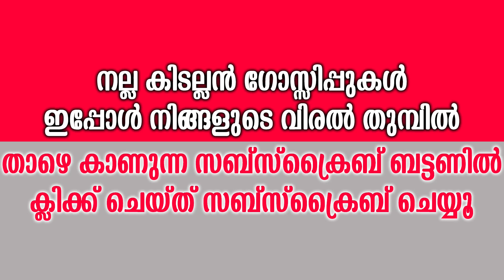നമ്മുടെ ഇഷ്ട്ട നടി ഗീതയുടെ ഇപ്പോഴത്തെ അവസ്ഥ നോക്കൂ | Actress Geetha Situation